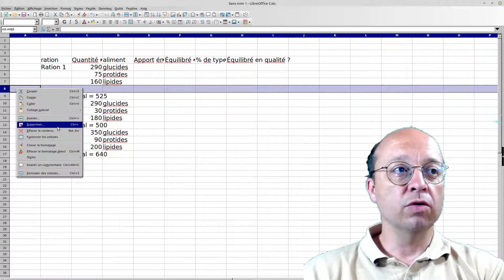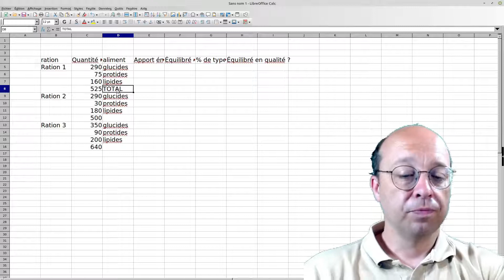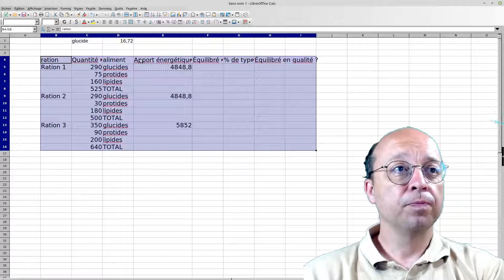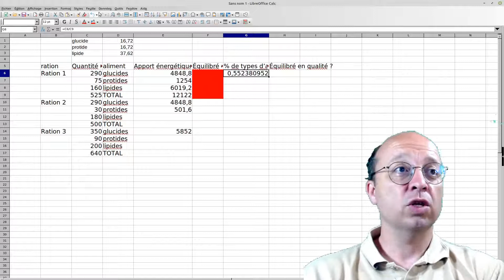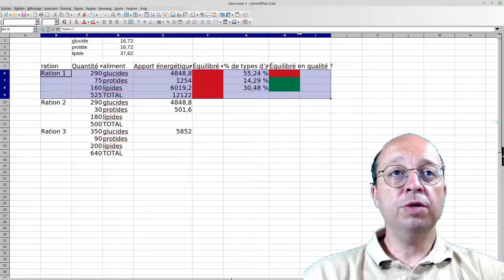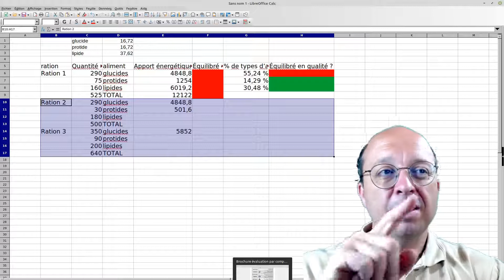5C02L02 03 utilisation Libre Office Calc pour calculer une ration alimentaire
Une vidéo pour aider mes élèves qui veulent rendre leur travail sous forme de tableau Calc (et apprendre deux trois trucs sur ce tableur, comme le nommage des cellules).